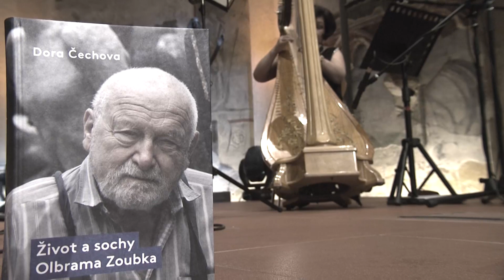Olbram Zoubek křest knihy Život a sochy.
Spisovatelka Dora Čechova-křest knihy Život a sochy Olbrama Zoubka.